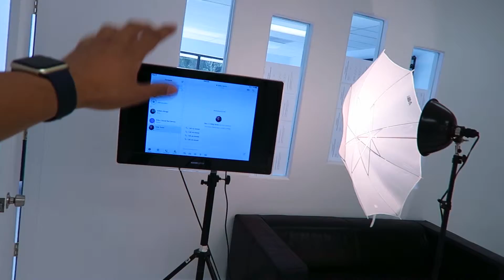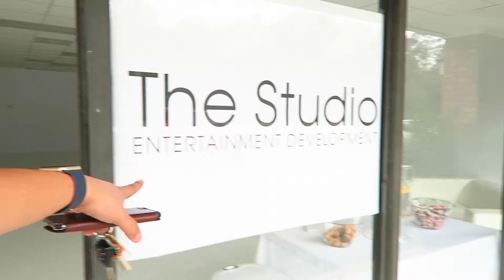no, you didn't...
Last night in Melbourne, I might've broken some stuff and yikes well.

Audio by